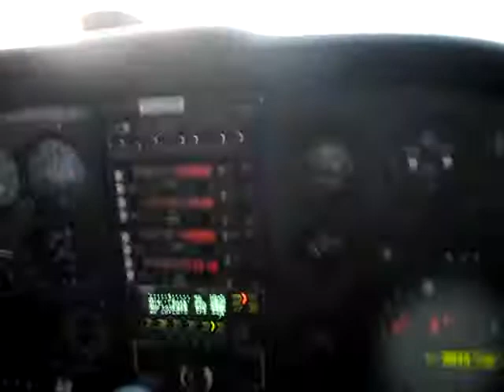Landing Thessaloniki RWY 34